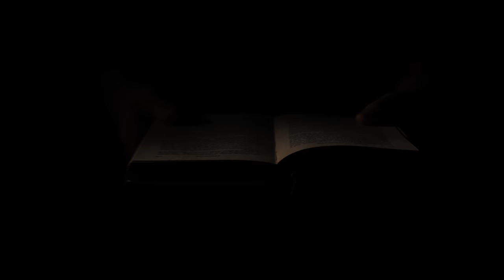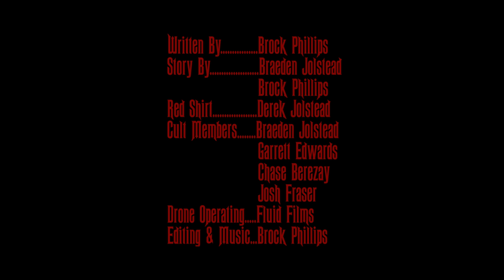Welcome To The Club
A Young Man Is Stalked By A Cult, Who Helps Him Understand What He Is Going Through.